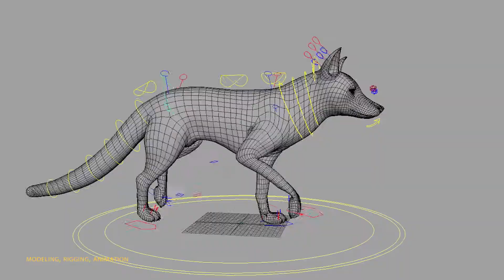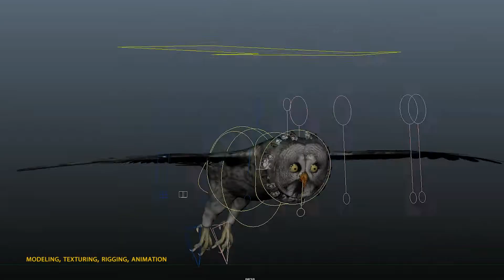Pedram Taghdisi Reel 2021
I m a 2D/3D artist, composer and lecturer at Games academy in Berlin.
This the actual Reel 2021.